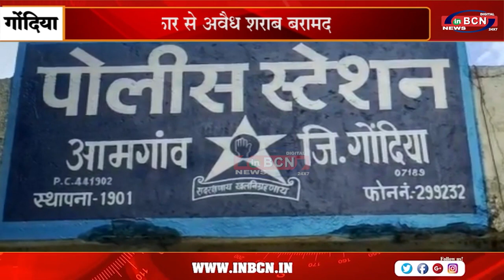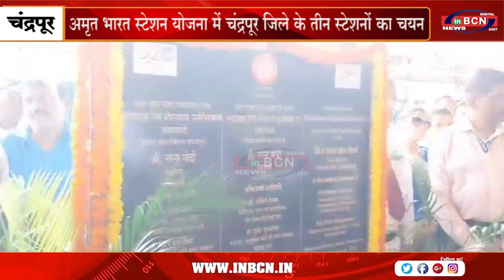अमृत भारत स्टेशन योजना में चंद्रपूर जिले के तीन स्टेशनों का चयन VIDHARBH INBCN NEWS ....